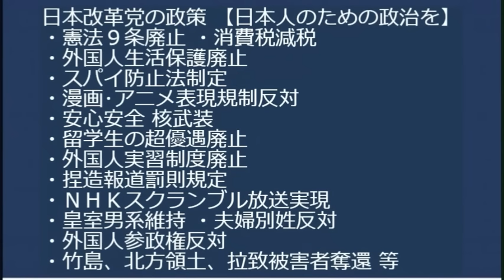在日外国人322万人で過去最多、永住者88万人、実習生35万人、高度労働者34万人、不法滞在者25万人／8割の日本人が人口減少に危機感を持ってるが本気の少子化対策には消極的 20231015